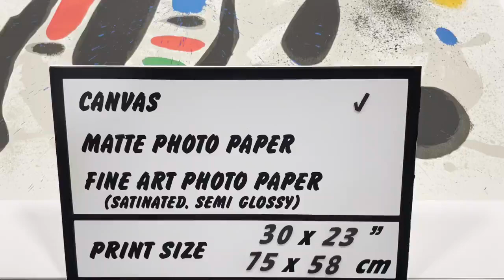Joan Miro, The Perseides, 1959, full set, 5 pieces | SKU: 192426-192430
"The Perseides" is a series of lithographs created by Joan Miró in 1959. The series consists of lithographs, each one featuring Miró's characteristic abstract style and inspired by the annual Perseid meteor shower. The lithographs feature bold, organic shapes and lines arranged in a dynamic and seemingly random way. The colors are often bright and striking, creating a sense of movement and energy that suggests the intense activity of a cosmic event like the Perseids.